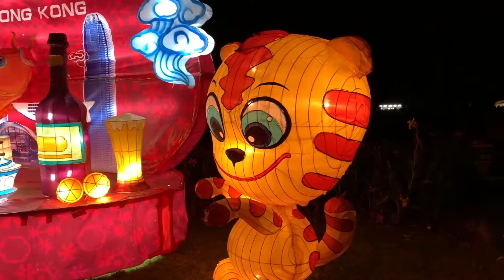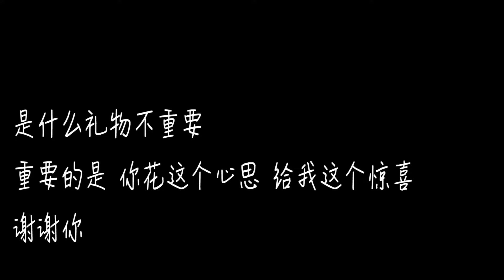NZ VLOG|新西兰Vlog #02（超长篇）纽西兰的农历新年 【帮朋友搬家* 逛花灯节* 无限次火锅*自制百香果汁】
原本想在年前把VLOG剪出来 后来种种原因搞到过完年才剪好 实在是惭愧 这次的纽西兰农历新年VLOG就结束了 喜欢你们会喜欢 不要吝啬给个LIKE 也顺便按下SUBSCRIBE 陆续也会拍更多NZ VLOG 分享我在纽西兰的无聊生活 记得按LIKE 啊！！！